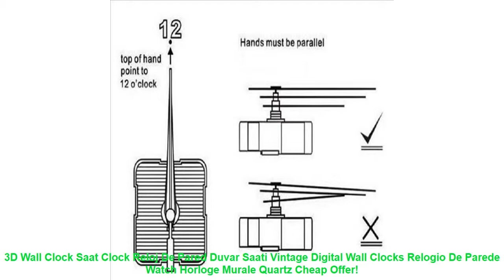3D Wall Clock Saat Clock Reloj De Pared Duvar Saati Vintage Digital Wa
Similar ModernLivingRoom Items
High Lumen 12W 18W 24W Led Module For Ceiling Downlight Accessory Magnetic Plate Ring Light Led Lamp 220V Lamp Absorb Replace =
Alltel one hall two bedroom ultralarge super strong waterproof double layer with mosquito net large family camping tent =
French quote l'impossible est en cours removable vinyl wall stickers mural art wallpaper living room home decoration DD0237 =
Beibehang Photo wallpaper angel oil painting mural entrance bedroom living room TV wall mural photo wallpaper for walls 3 d =
Birch Tree Pattern Non-woven Woods Wallpaper Roll Modern Designer Wall covering Simple Black And White Wallpaper For Living Room =

Related LivingRoomMakeover Youtube Videos
Solid Color W100L200CM String Curtain Line Curtain Door Hanger Curtain Room Divider Window Blind Valance Home Decoration =
3W 5W 7W SMD3014 24PCS Led Lamp G9 Base SpotLight Ceramic Mini Body AC 110V 220V 240V Warm Cold White Led Bulbs Replace Halogen =
new real Europe home decor wall clock acrylic mirror stickers quartz living room wall stickers modern clocks watch Needle =